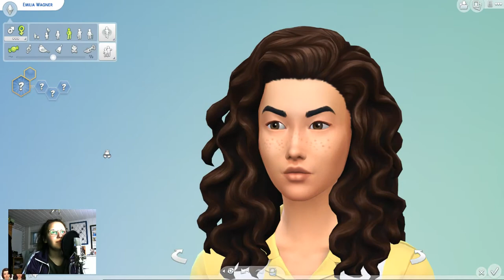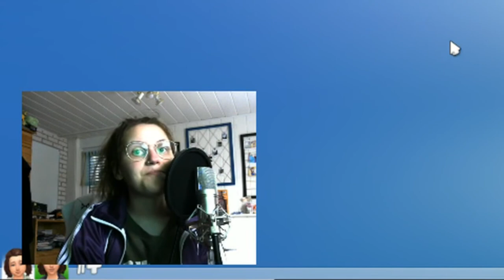👶🏻 Cutie wird zu.....🙌🏻 | Sims 4 Toddler To Adult Challenge (CAS)